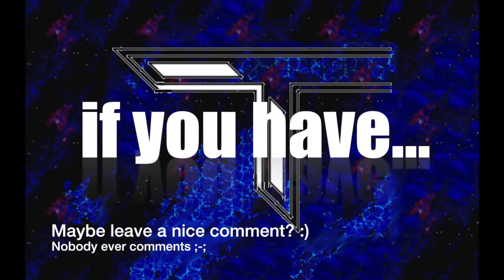Minecraft Mineplex Minigame: Wizards :o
Aleca ALL of the Zams!

WELCOME to a round of Mineplex: Wizards! This is a new mingame recently released on the server Mineplex. Basically, you become the master wizard and ACHIEVE YOUR DESTINY!

 \.`',/      |'L'| |
 = ,. =      | -,| L
  03|\    _/|/'   _| |
   ||       |  V \ ,|
   ||         |_|   ccc/
   ||        ccc/
   ||                hjm

Credits:

-Players:
  -Ninjakiwi721
  -Ghostmanxc

*Licensed use by partnership with Freedom!*

Server: Mineplex.com